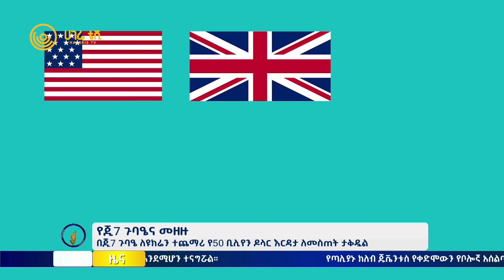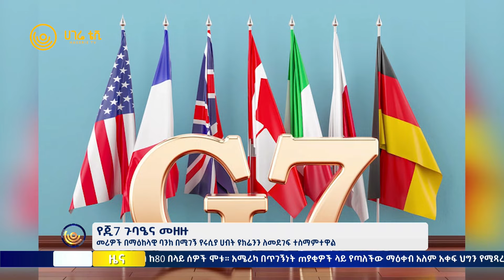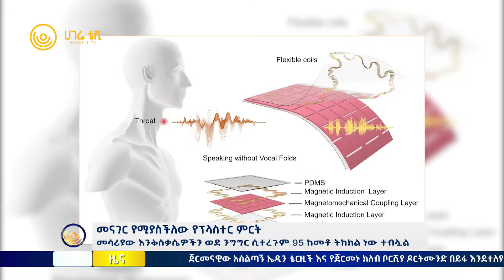ሀገሬ ዜና | ሰኔ 06 ፣ 2016 ዓ.ም | አዲስ አበባ | ሀገሬ ቴቪ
የአመራር ክፍተትን ይሞላል የተባለው ፕሮጀክት
“አሚን አዋርድ”
የጂ7 ጉባዔና መዘዙ
ዕለቱን ከታሪክ፦ የጀርመን ጅምላ ጨራሽ ቡድን ምስረታ
የአሜሪካ ማዕቀድ እና ትችት
መናገር የሚያስችለው የፕላስተር ምርት